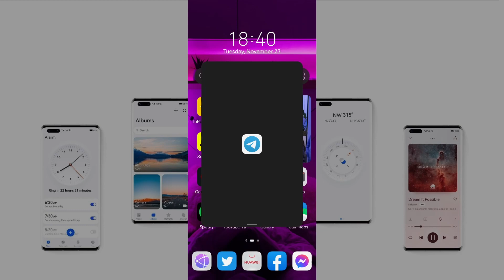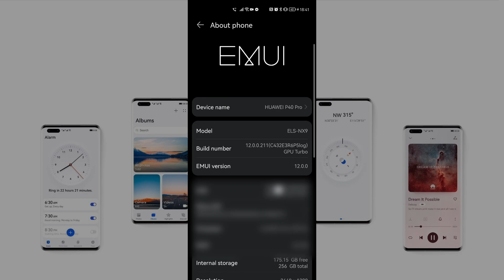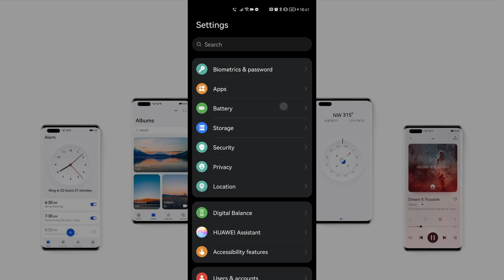EMUI 12 BETA RELEASED!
Hey guys! Today I would like to show you the beta of EMUI12 which arrived on my P40 PRO about 2 days ago. Hope you like it!